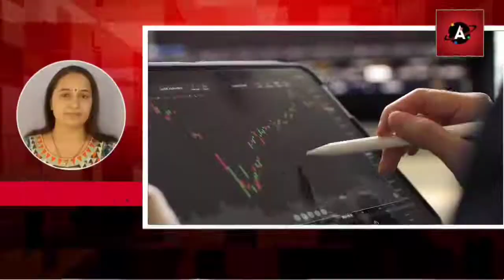વસંત મહેશ્વરીને સીમેન્ટ ક્ષેત્રમાં તેજીની આશાએ મોટા વળતરનું અનુમાન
चीन का हो जाएगा बुरा हाल / भारत ने लगा दिया है चावल के निर्यात पर बैन/ Rice Export ban

बीज के लिए सरकार की तलाश के बीच निर्यातक भारतीय कपास के लिए तरस रहे हैं

श्रम की कमी ने मलेशिया को ताड़ के तेल के नुकसान के तीसरे वर्ष के लिए स्थापित किया

खाद्यान्नों को बढ़ाने के लिए केंद्र 3280 लाख टन का रखा लक्ष्य

भारत और चीन में, किसान सूखे और गर्मी से परेशान हैं क्योंकि चावल की फसल को खतरा है